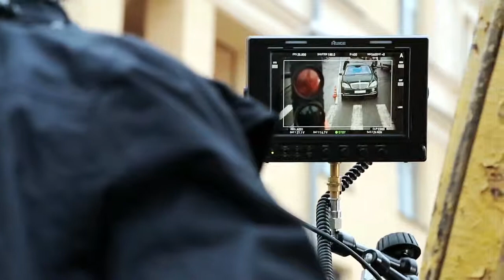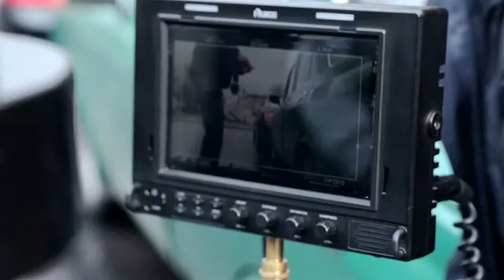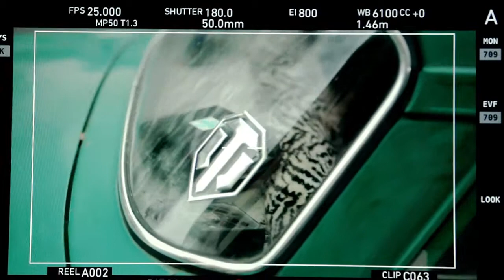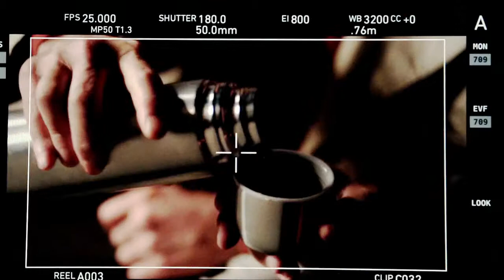BCKSTG MNSK 03 final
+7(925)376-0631